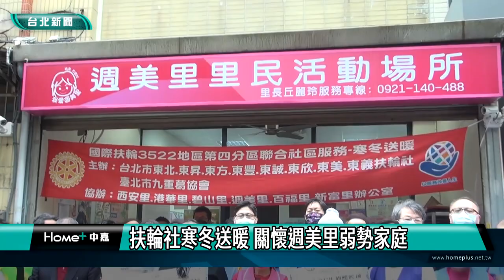寒冬送暖|內湖|獨老|扶輪社寒冬送暖 關懷週美里弱勢家庭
國際扶輪3522地區第四分區所屬的8個扶輪社特別來到內湖區週美里寒冬送暖致贈保暖物資給當地的弱勢家庭以及獨居老人